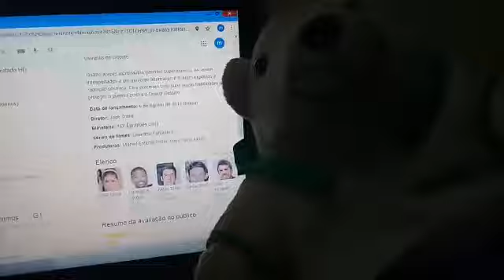Filmes Que o Fred Odeia (T1EP2) - Quarteto Fantástico 2015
Se Esse vídeo bater 20 Visualizações, amanhã vai ter Filmes que o Fred Odeia #3